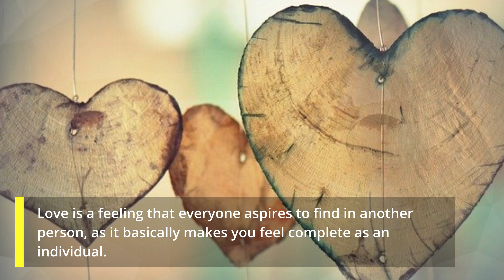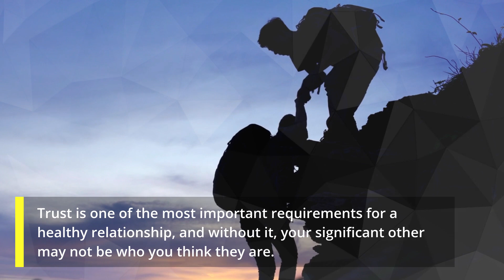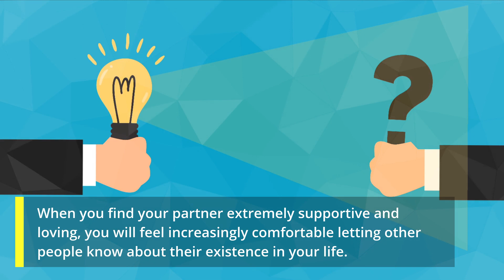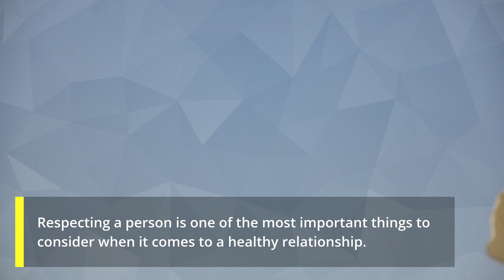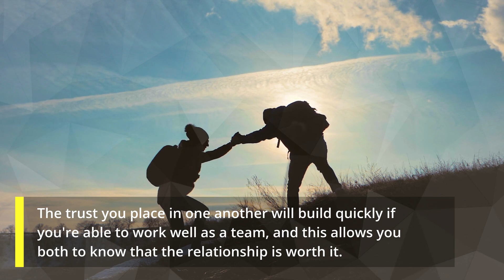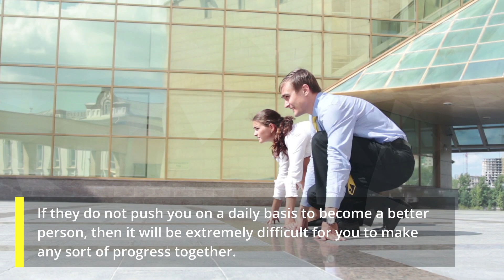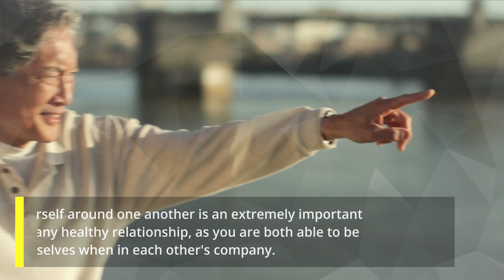11 Clues That'll Make You Ask: Is Marriage Next?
In this video, we'll be discussing 11 clues that'll make you ask: Is marriage next? These clues might be subtle, but they'll eventually lead you to the conclusion that marriage might be the next step for you.

Take a look at the video and see if you can identify which of the 11 clues apply to you. If you do, then you'll be one step closer to making the decision to get married!
It's not always easy to tell when your relationship is getting serious - but with these top 11 signs, it will be clear if you're on the right track. Here are some of the best ways to know that your relationship might lead to marriage!
Do you think your relationship will lead to marriage?
Top 11 Signs Your Relationship Is heading to marriage!